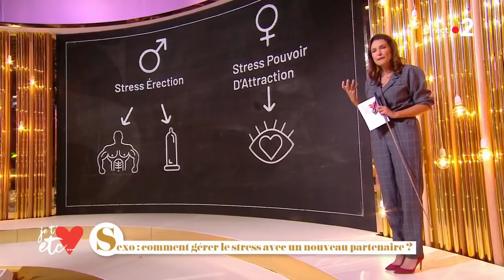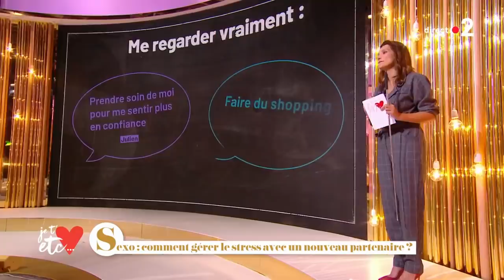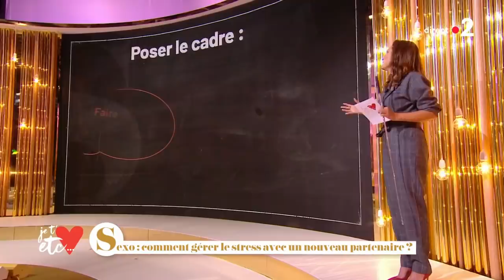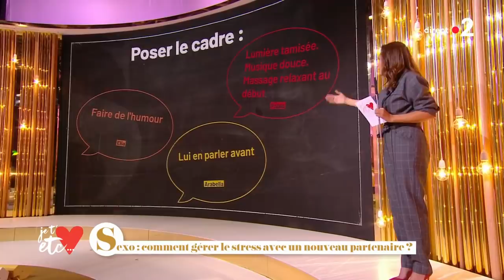Sexo - Le sexe après une rupture - Je t’aime etc S03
Le sexe après le chagrin amoureux semble parfois être un obstacle insurmontable.
Cependant, il existe des manières d’aborder la chose.
Alexandra Hubin notre sexologue vous explique !